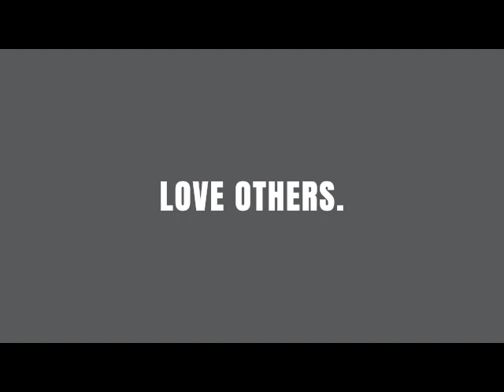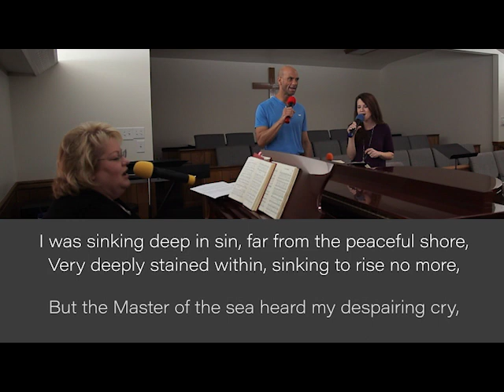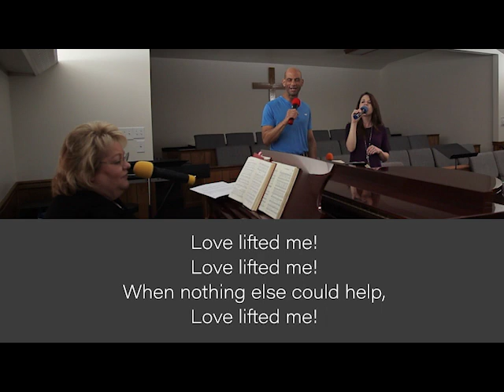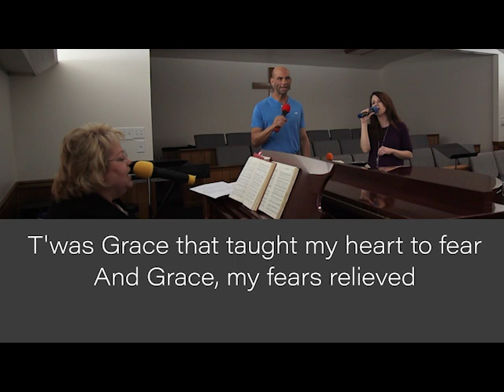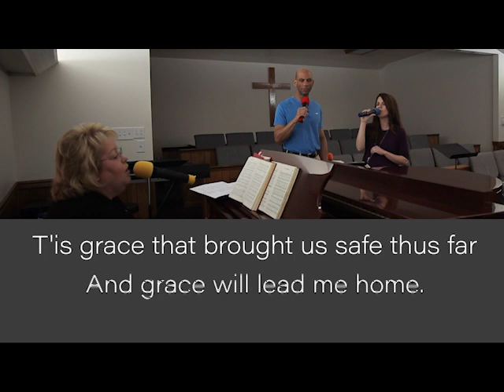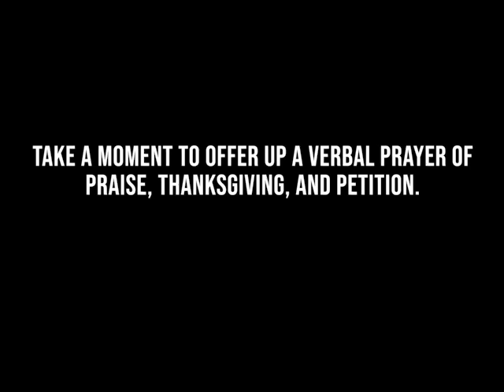3/22/2020 - Sunday Morning Worship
Join us this morning as we worship our God and our King!